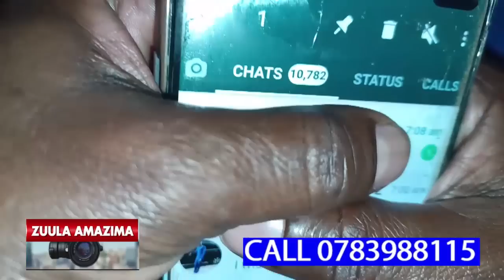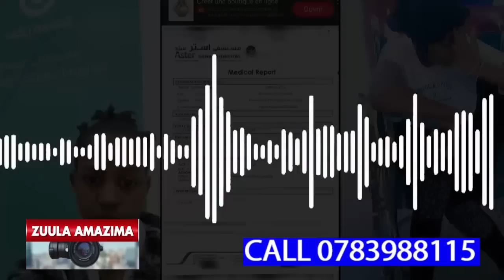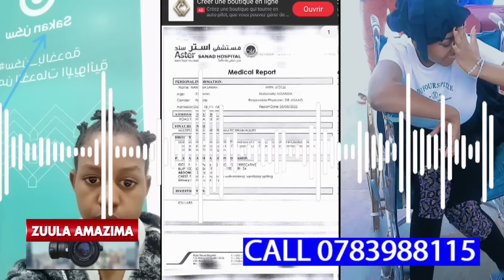WUNO SARAH EYAGONGOBALIRA KU KYEYO ALAJANA, COMPANY YA MODERN STAR INTERNATIONAL EGANYE OKUMUKOMYAWO